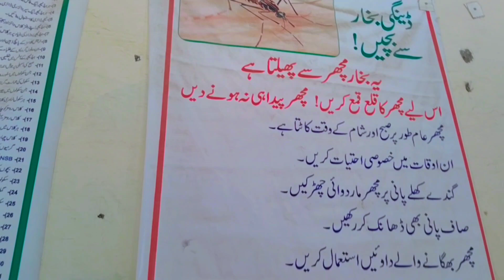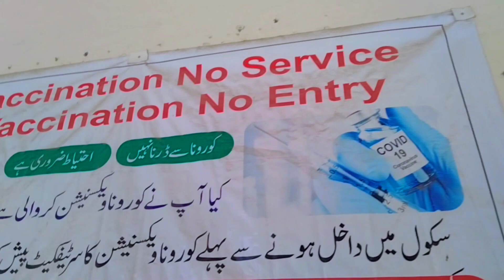Afsos Naq Waqa | paison ke liye bhai ko maut ke ghat Uttar Diya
Agr Ap Ham say Contect Krna Chahty hain To Nechy 👇diy gay links pr click krni

Sanwal Veer (@sanwalveer6) •

It's Funny Joke Video There is Nothing wrong in This video they are all our own people the are all my team mumber they all are professional Actor we are not Hurting Anyone in this video all children our team members .its.all about entertainment .

This Is velog Video

And Daily routine Video
Sarike Vlog
best Vlog
thal Vlog